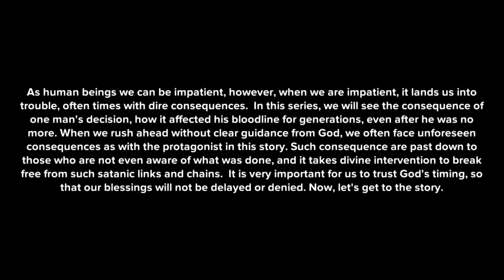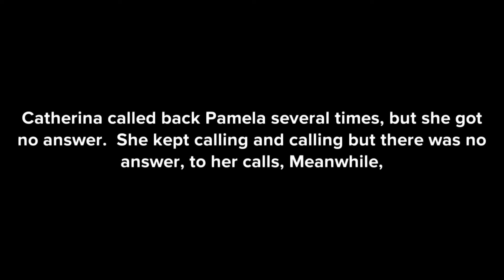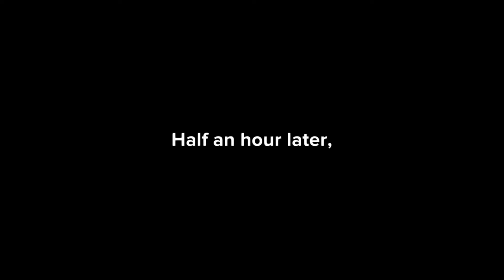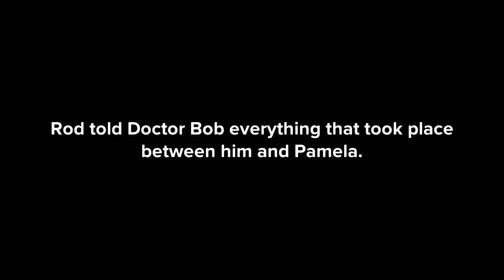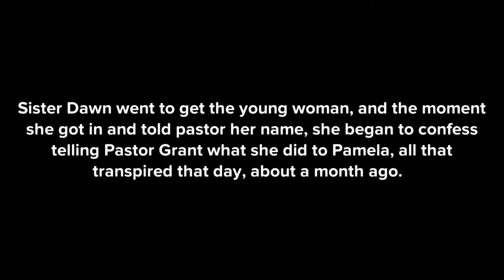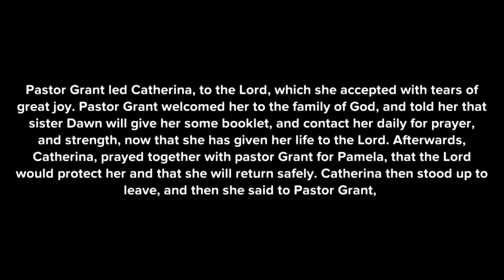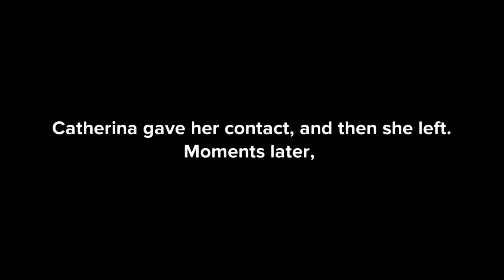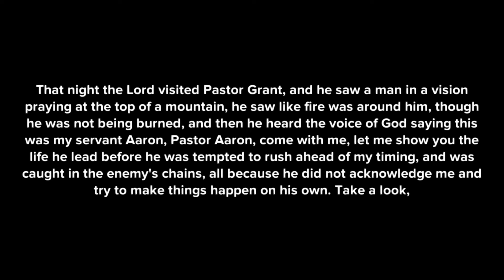THE CHAIN (2) ITS IMPACT...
Our choices have consequences, which could create chains that bind us.  The impact of a choice can be far-reaching and devastating.